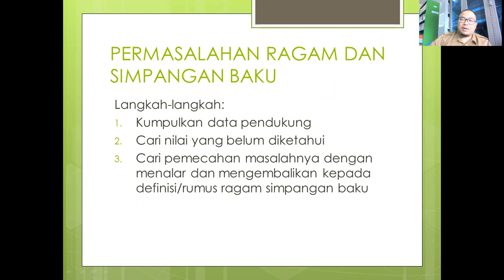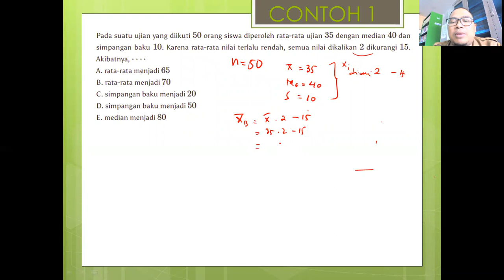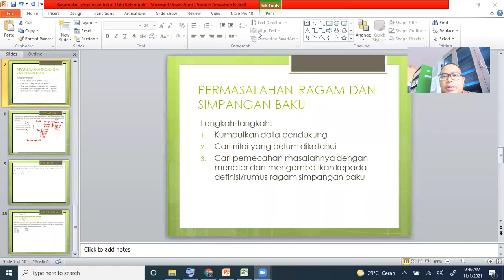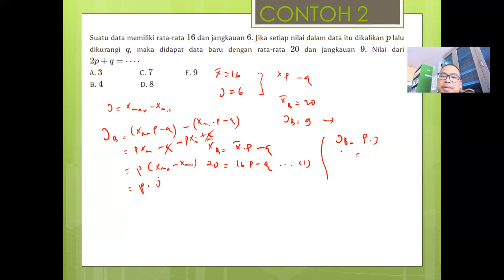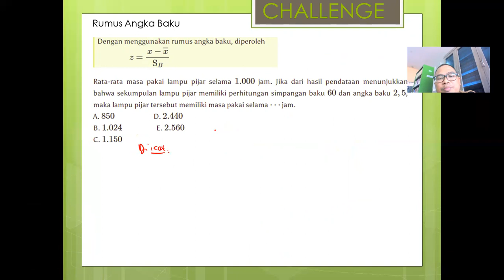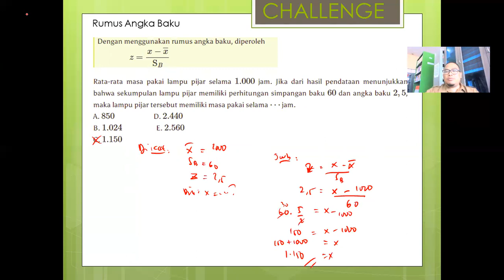Menyelesaikan permasalahan simpangan baku dan statistika matematika wajib XII SMA